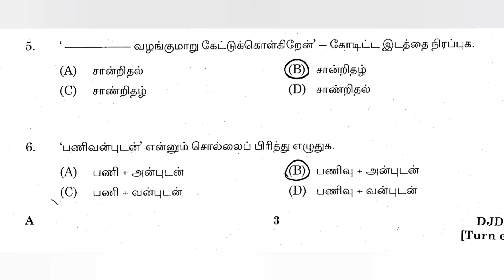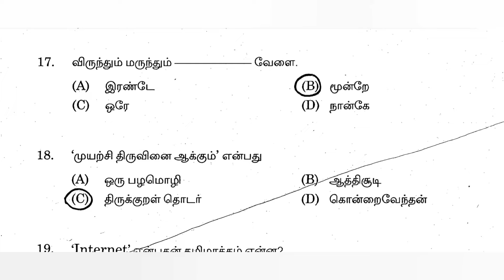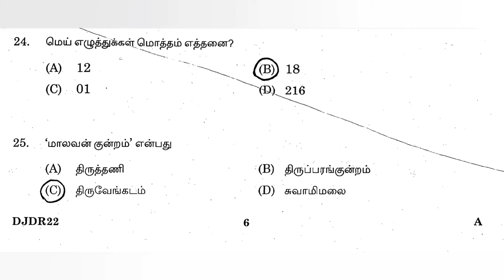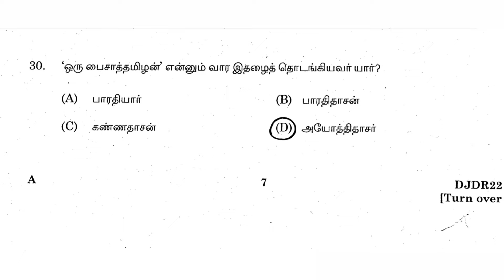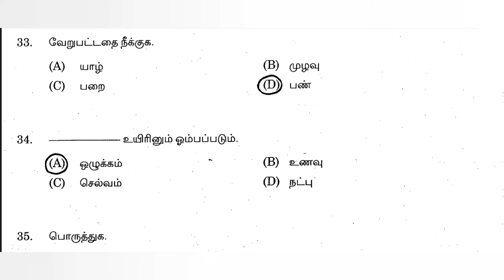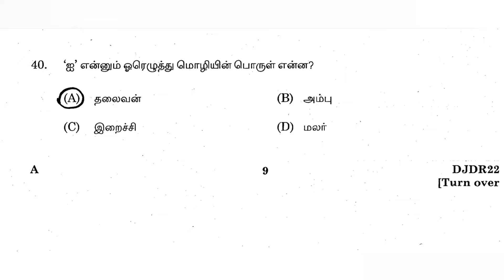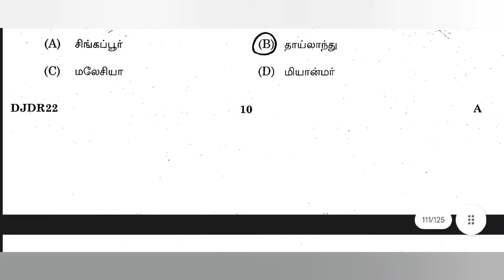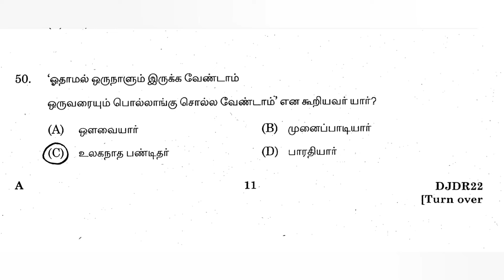Madras High court driver Exam previous year answer key madras high court driver Exam